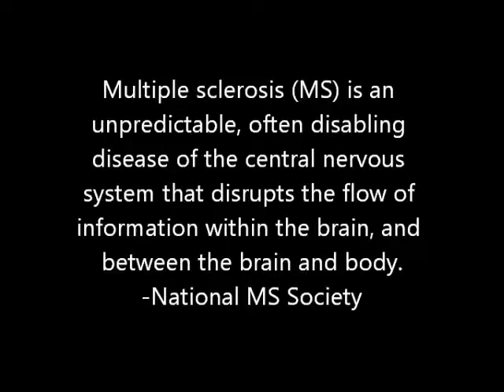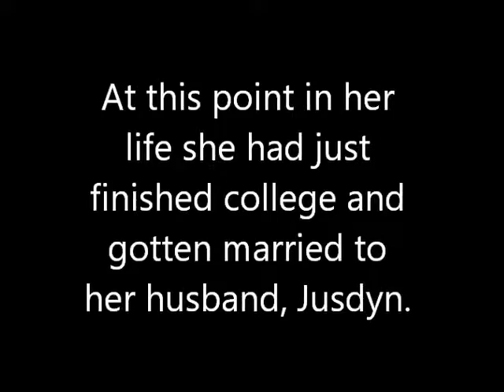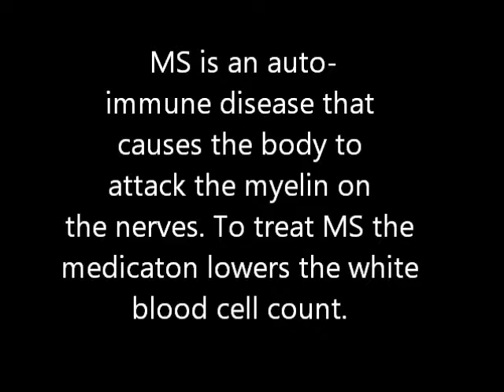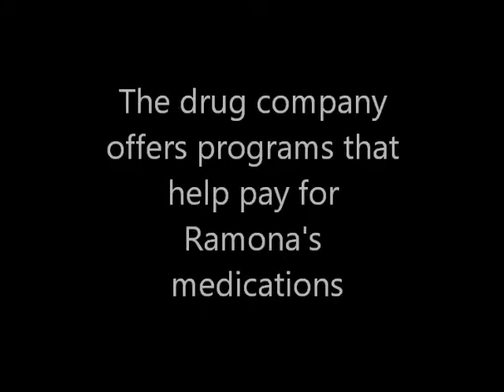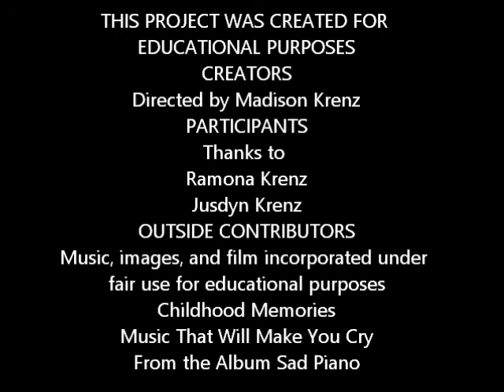Madison Krenz Documentary Finished